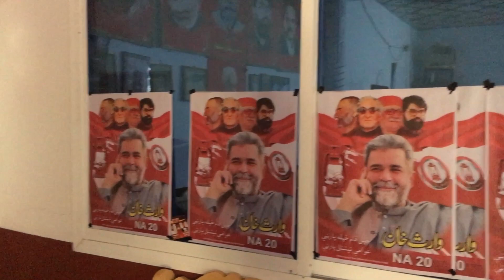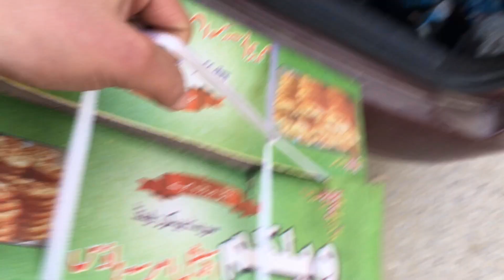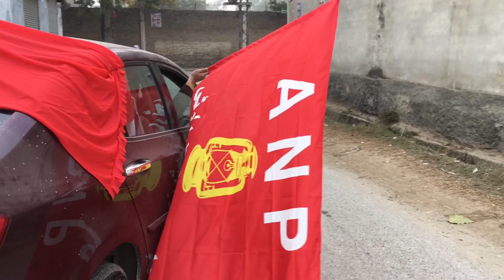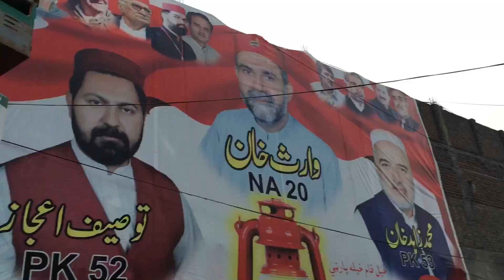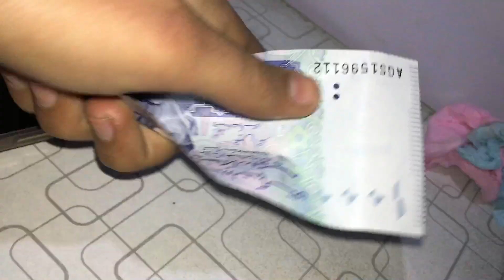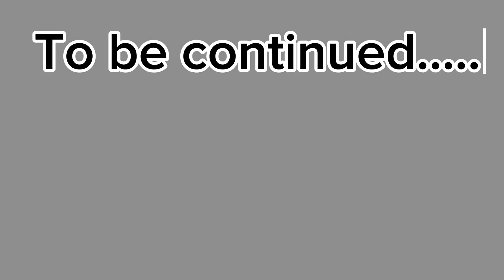MAMU ne gift 🎁 de diya 😍 | village vlog part-2 | village lifestyle | village life 4k